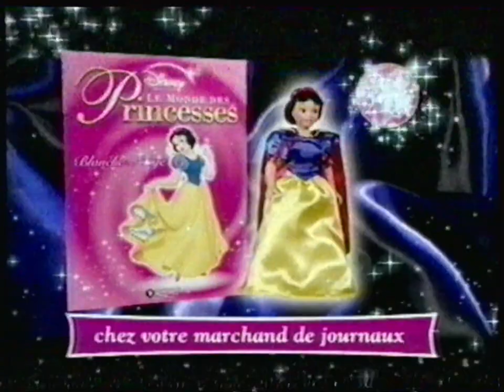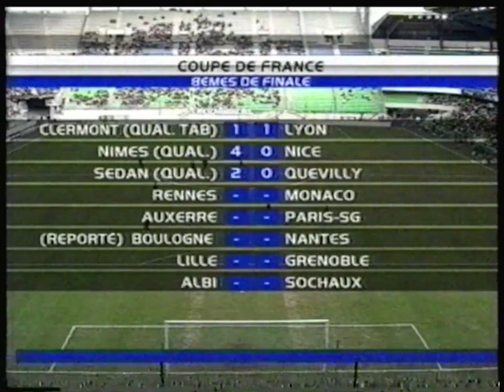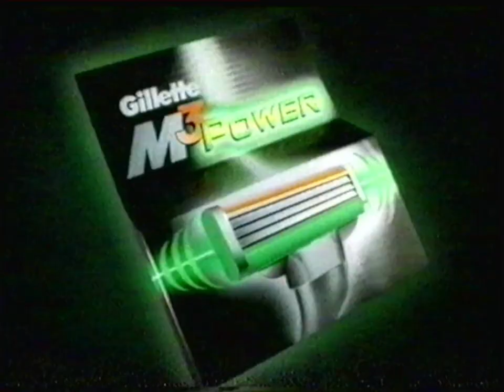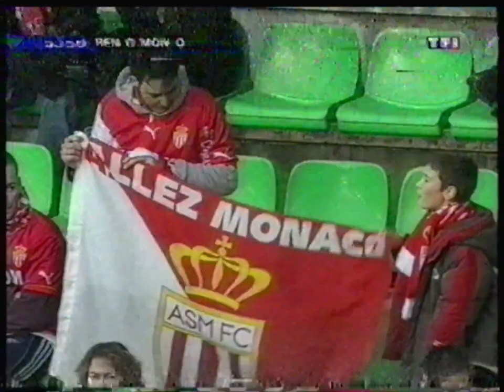TF1 - 2 Mars 2005 - Match Coupe de France "Rennes - Monaco" (Temps réglementaire uniquement)